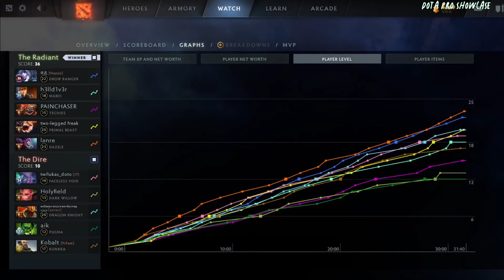🤯 YATORO [Drow Ranger] HC 7.35D - DOTA 2 HIGHEST MMR MATCH#dota2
Hello. In this video,  YATORO  plays Drow Ranger HC  . Here I show the player's game perspective (POV)

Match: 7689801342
Dota 2 version: 7.35d
Hero:  Drow Ranger
Player: YATORO